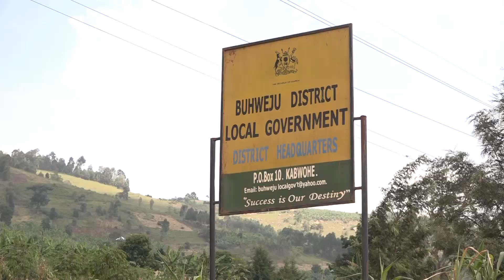NEPOTISM CITED IN LOCAL CONTRACT MANAGEMENT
Local Government Accounting Officers have been faulted for poor contract management that hinders effective service delivery at local levels.
Aloysius Byarauhanga of the Public Procurement and Disposal of Public Assets attributes this to slowness by user departments at implementing work plans.
This was echoed at parliament during an interface between members of the Local Government Public Accounts Committee of Parliament and Chief Administrative Officers.